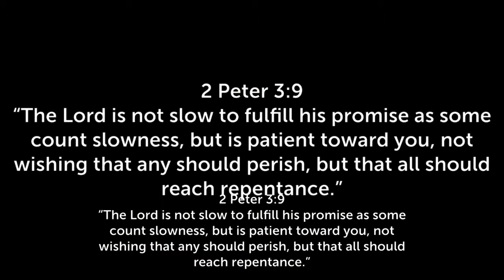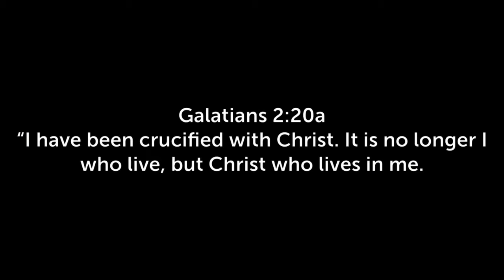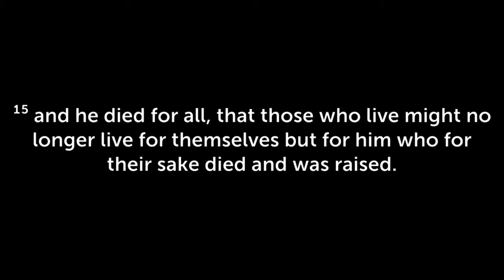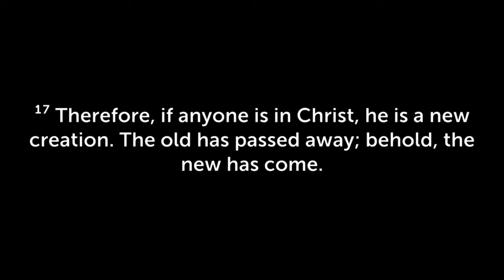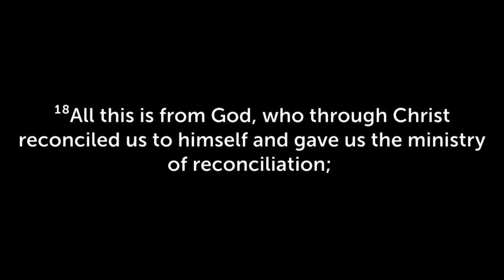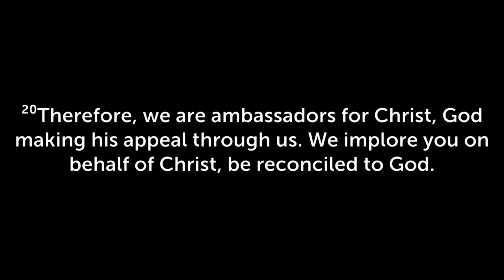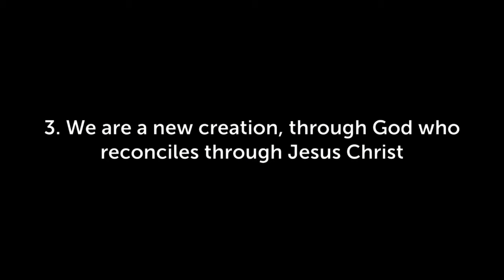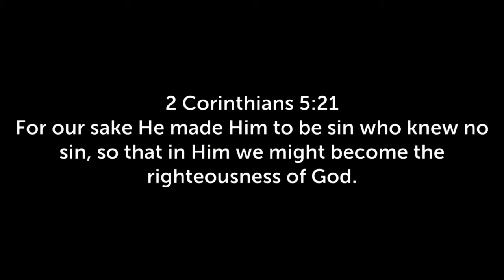The God of Reconciliation - 2 Corinthians 5:16-21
Here is Nathanael Vargo's sermon on 3-6-22 titled, "The God of Reconciliation" from 2 Corinthians 5:16-21.